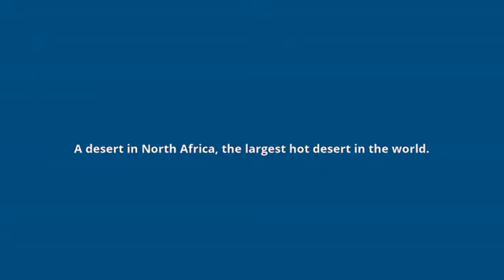what is the meaning of Sahara